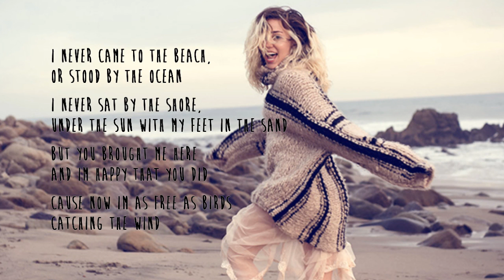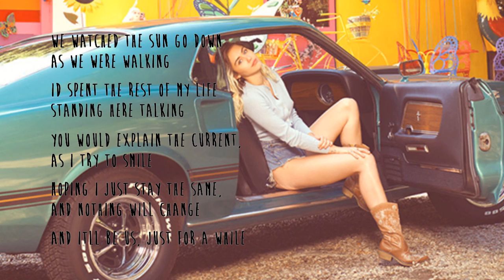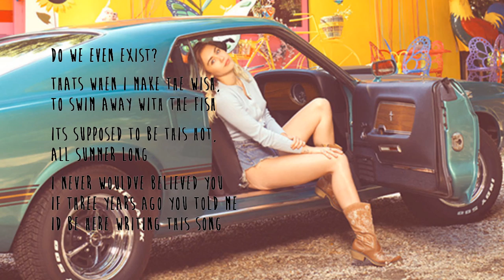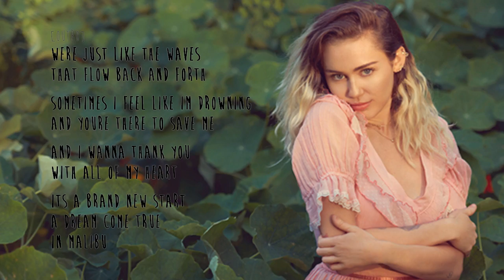Miley Cyrus - Malibu (Audio) LYRICS ON SCREEN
New song from Miley.